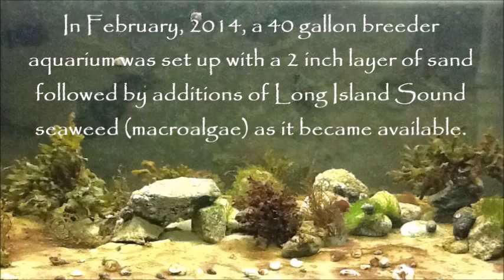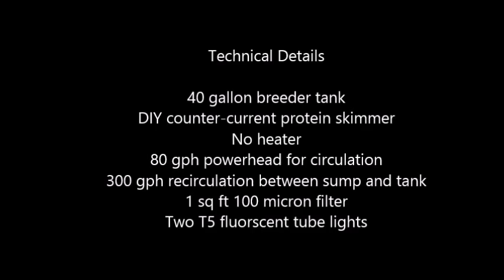Long Island Sound Tidal Zone Aquarium